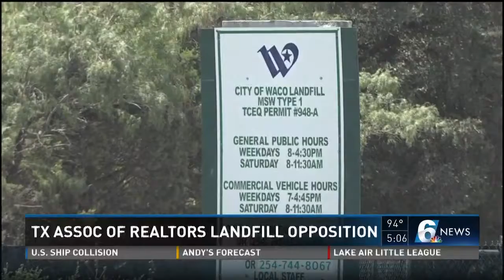Texas Association of Realtors landfill opposition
Channel 6 news reporter Jasmin Caldwell reports.